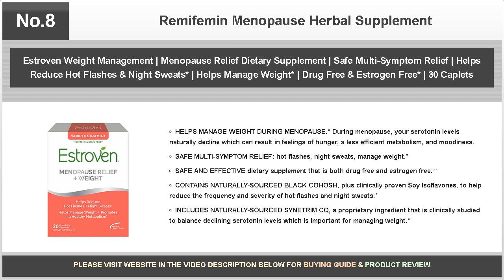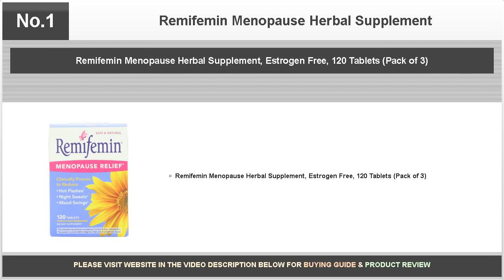Remifemin Menopause Herbal Supplement - Daring Reviews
Remifemin Menopause Herbal Supplement is a herbal supplement to help women deal and live through the menopause years and lessen the agony of discomforts that menopause brings.

Bestselling products covered are as follows:

No.10: Estroven Complete Menopause Relief | All-in-One Menopause Relief
 | Safe and Effective | Reduce Multiple Menopause Symptoms
1 | Reduces Hot Flashes and Night Sweats
 | One Per Day | 28 Count

No.9: Best Menopause Supplements #1 Menopause Relief from Hot Flashes, Night Sweats, PMS, Mood Swings & Weight Gain. Hormone Balance for Women. Estrogen Free Herbal Menopausal Support Pills w Black Cohosh

No.8: Estroven Weight Management | Menopause Relief Dietary Supplement | Safe Multi-Symptom Relief | Helps Reduce Hot Flashes & Night Sweats
 | Helps Manage Weight
 | Drug Free & Estrogen Free
 | 30 Caplets

No.7: Amberen: Safe Multi-Symptom Menopause Relief. Clinically Shown to Relieve 12 Menopause Symptoms: Hot Flashes, Night Sweats, Mood Swings, Low Energy and More. 1 Month Supply

No.6: One-A-Day Women's Menopause Formula Multivitamin, 50-tablet Bottle

No.5: Hormone Balance & Menopause Relief for Women - 120 Capsules 2 Months Supply- Support for Women - Black Cohosh, Dong Quai, Sage, Red Clover, Licorice & Soy Isoflavones - Estrogen Pills for Women

No.4: Gaia Herbs Women's Balance, Vegan Liquid Capsules, 60 Count - Hormone Balance for Women, Mood and Liver Support, Black Cohosh, St John's Wort, Organic Red Clover & Dandelion Root

No.3: Remifemin Menopause Herbal Supplement, Tablets - 60 ea

No.2: Menopause Relief Supplement for Hot Flash Relief in Women - Maximum Menapausal Hormone Balance Against Hot Flashes - Night Sweats Relief - Estrogen Menopause supplements + Natural Weight Loss Capsules

No.1: Remifemin Menopause Herbal Supplement, Estrogen Free, 120 Tablets (Pack of 3)